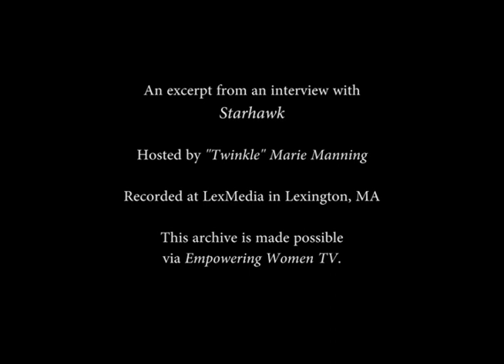Starkhawk excerpt - social constructs and norms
Various interviews in this series are hosted by Lara Berry, Elizabeth Stahl and “Twinkle” Marie Manning.

This video features Starhawk interviewed in June 2014 by "Twinkle" Marie Manning.

Starhawk is one of the prominent leaders in the revival of earth-based spirituality and Goddess religion. She is a cofounder of Reclaiming, an activist branch of modern Pagan religion, and continues to work closely with the Reclaiming Community. Her archives are maintained at the Graduate Theological Union library in Berkeley, California. She is an activist, permaculture designer and teacher, and a prominent voice in modern earth-based spirituality and ecofeminism. Starhawk is an award winning author and co-author of thirteen books, including The Spiral Dance: A Rebirth of the Ancient Religion of the Great Goddess; The Empowerment Manual: A Guide for Collaborative Groups; Dreaming the Dark: Magic, Sex, and Politics; Circle Round: Raising Children in the Goddess Tradition; the ecotopian novel The Fifth Sacred Thing, and its sequel City of Refuge and a picture book for children entitled  The Last Wild Witch.
Starhawk founded Earth Activist Training, teaching permaculture design grounded in spirituality and with a focus on activism. She travels internationally, lecturing and teaching on earth-based spirituality, the tools of ritual, and the skills of activism.

Margaret Stewart
Kiana Love
ALisa Starkweather
Dale Allen
Serpentessa
Elinor Gadon
Isadora Leidenfrost
Starhawk